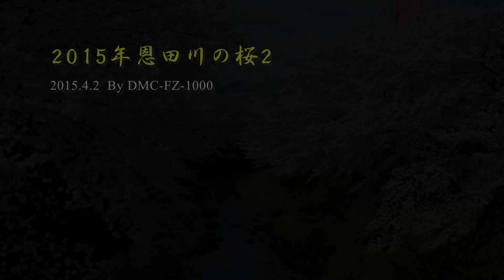2015感動的美しさの恩田川の桜4K撮影 (Cherry Blossom in Full Bloom in Tokyo - 4K UHD)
2015年の恩田川の桜、満開と思って撮影した前回のビデオ、実は７−８分咲きで蕾が多く見られました。そこで、４月２日に再度撮影に挑戦し、リメークしました。恩田川の感動的美しさの桜を満喫してください。
Cherry trees along the river "Ondagawa" at Naruse Machida-shi Tokyo, Japan came to in full bloom. This is the 4K video showing the beautiful cherry blossoms at Ondagawa taken by DMC-FZ1000.